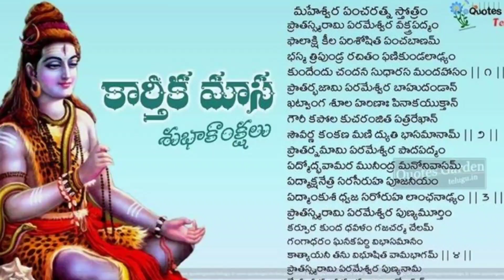కార్తీకమాసం🪔11వ రోజు| karthika masam 11 th day